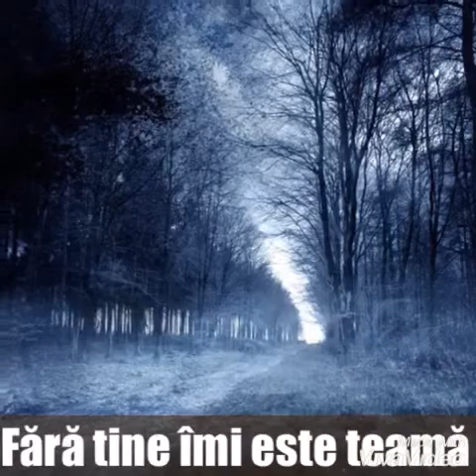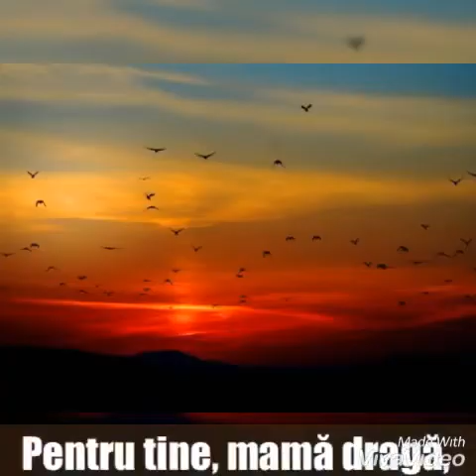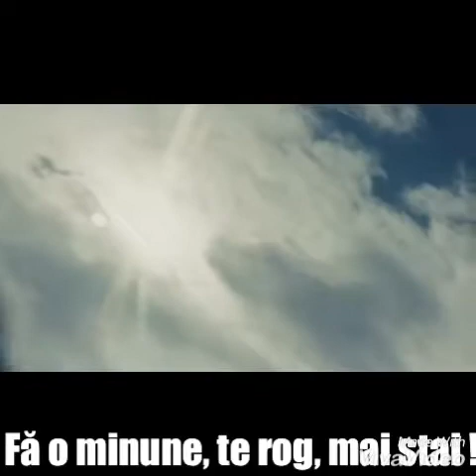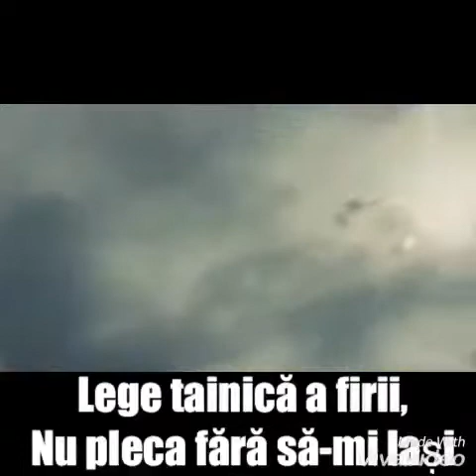Mirabela Dauer - Mulțumesc, iubită mamă 1984 Versuri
Versuri
Mulțumesc, iubită mamă

Mulțumesc, iubită mamă,
Steaua mea din zori de zi!
Fără tine îmi este teamă
Că planeta s-ar răci.

Te-am secătuit de vlagă,
M-ai crescut, m-ai înflorit.
Pentru tine, mamă dragă,
Soarele e-n asfințit.

Mamă frumoasă, primul meu rai,
Fă o minune, te rog, mai stai!
Dulce lumină, ram de măslin,
Încă nu-i vremea, mai stai puțin!

Lege tainică a firii,
Nu pleca fără să-mi lași
Zăcămintele iubirii,
Mamă, suflet uriaș,
Și secretul nemuririi,
Mamă, suflet uriaș!

Mulțumesc, iubită mamă,
Iubită mamă, iubită mamă...

Linia melodică a piesei a fost compusă de Marian Nistor, liderul trupei Savoy. El şi Vadim Tudor s-au cunoscut în 1977 şi au devenit imediat prieteni. Nu au colaborat imediat însă şi de abia în 1981, cei doi au făcut o piesă împreună.
"Au compus pe versurile mele un prim cântec: «Hai să facem pace». Iniţial, scrisesem versurile pentru fata unei cunoscute cântăreţe, care era prietenă cu mine. Au prins repede, într-un mod foarte spiritual ideea poeziei", a povestit Corneliu Vadim Tudor.
Însă au avut un succes imens peste doi ani, în 1983, când Vadim Tudor i-a dat lui Nistor versurile pentru piesa "Mulţumesc, iubită mamă", versuri scrise pentru mama sa care tocmai fusese operată. Deşi Vadim Tudor îşi dorea ca meodia să fie cântată de Corina Chiriac, Marian Nistor i-a dat-o Mirabelei Dauer. Rezultatul a fost unul care l-a mulţumit enorm pe fostul senator. Mai mult, mama lui a fost profund impresionată de melodie şi a plâns când a auzit-o.

"Dar nu a fost de aşa mare succes cum avea să fie după doi ani cântecul «Mulţumesc, iubită mamă».  Acest cântec l-am scris pentru mama mea, să o îmbărbătez fiindcă suferise o operaţie foarte grea şi se afla la spital. L-am rugat pe Marian să compună muzica şi să i-o dea Corinei Chiriac. M-am pomenit că textul i l-a dat Mirabelei Dauer şi a ieşit cum nu se putea mai bine. Mirabela are o voce de aur. Au imprimat-o, au dat-o la radio, singurul post de radio de atunci, şi i-au rugat pe cei de acolo să o programeze la emisiunea «O melodie la adresa dumneavoastră» care se desfăşura între orele 8:00 şi 9:00. La ora opt şi un sfert mama urma să intre în operaţie şi am vrut să audă melodia în direct la Radio. M-am dus la spital. Când a început să cânte a plâns săraca mama, plângeau toate femeile de acolo", a mai spus Vadim Tudor în acelaşi interviu.

Music Marian Nistor
Songwriter Corneliu Vadim Tudor

Song Mirabela Dauer - Mulțumesc, iubită mamă
Artist Mirabela Dauer
Album Pentru Inima Mea